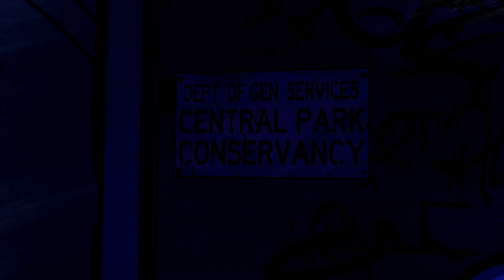The Wolf Among Us- Episode 4 In Sheep's Clothing (PS4) Full Game Walkthrough 4K60FPS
Missions:
House Call
Past Due
Hard Case
Cut Deep
Piece Together
Come Knocking